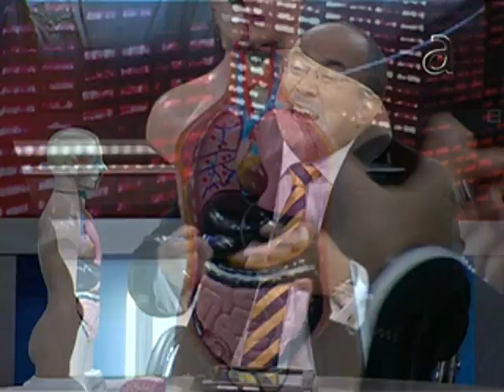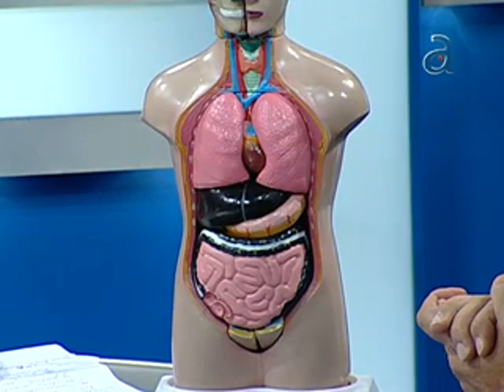La salud del Papa Francisco - América TeVé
A Mano Limpia, América TeVe 8pm. Más en americateve.com